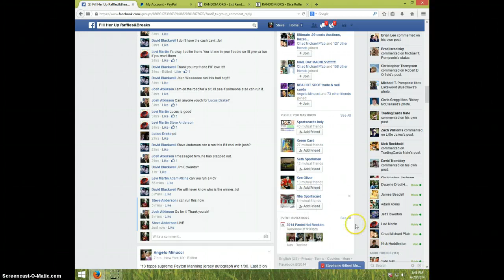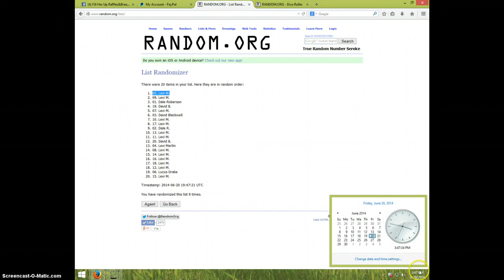FRANKLIN BOOKLET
JOSH ATKINSON